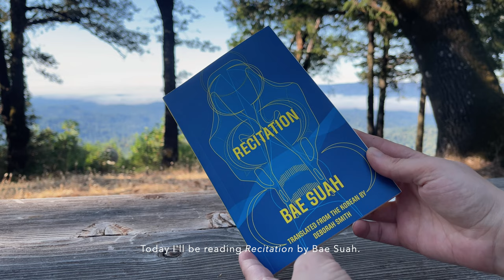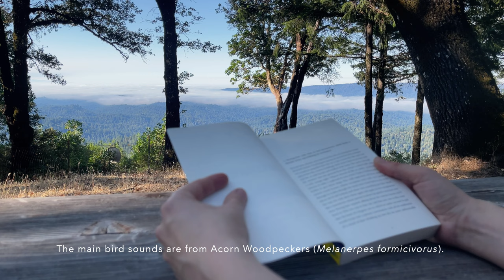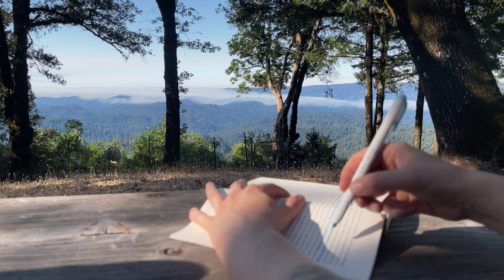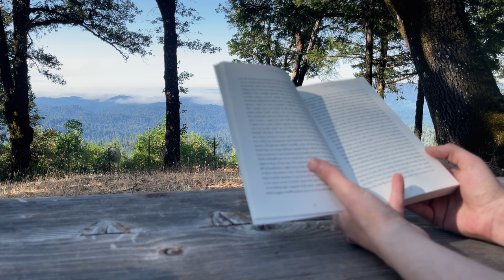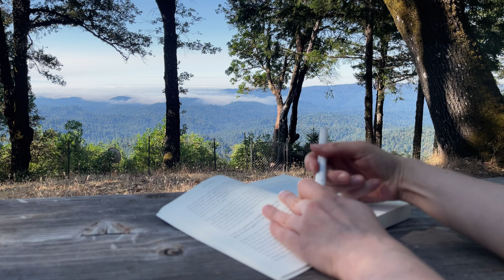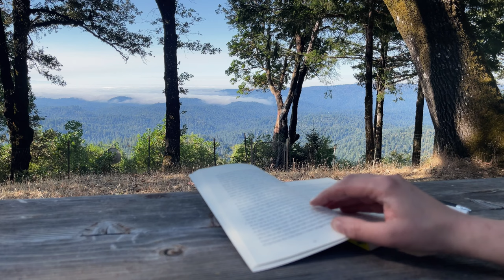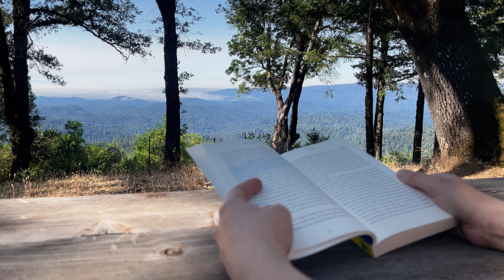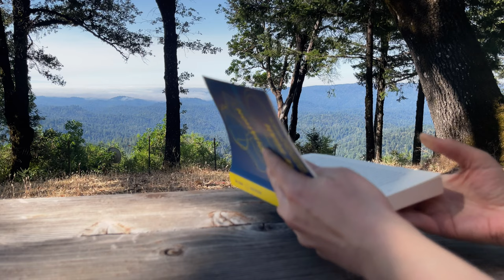read with me in the mountains ⛰️☀️ - 1 hr - bird sounds - no talking or music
Welcome to the mountains for a morning reading session, full of the native bird sounds. I recorded the real sounds from this location, so you can hear a lot of Acorn Woodpeckers. So grab your book and join me!
- Woodpecker sighting at 03:02!

W H A T   I ' M   R E A D I N G
Recitation by Bae Suah

A L L   O F   M Y   " R E A D   W I T H   M E "   V I D E O S

A L L   O F   M Y   B O O K   R E V I E W   V I D E O S

A L L   O F   M Y   R E A D I N G   J O U R N A L   V I D E O S

sound recorded by me